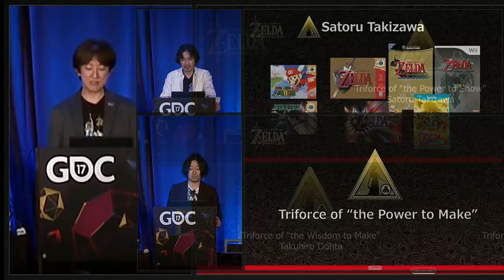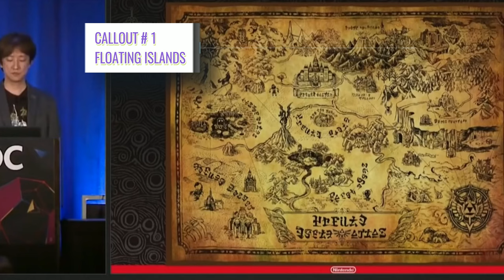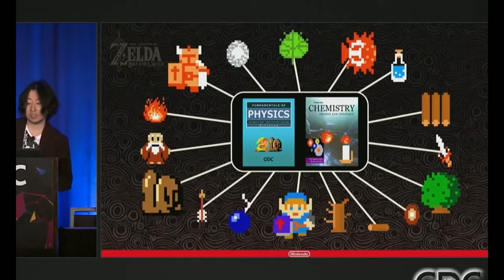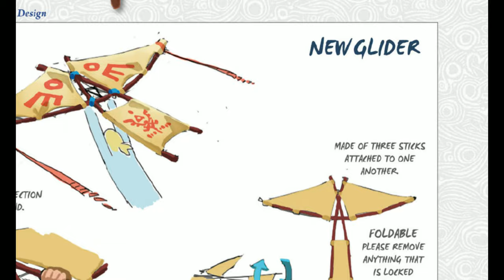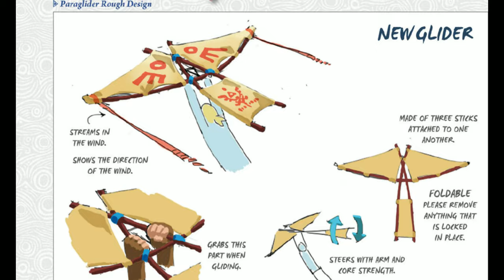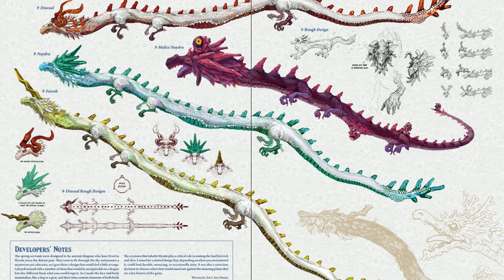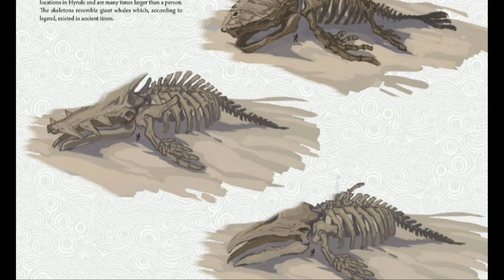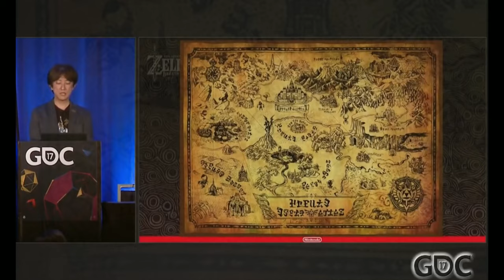3 Secrets You Don't Know | The Legend of Zelda: Tears of the Kingdom Theory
The Legend of Zelda is infamous for hidden secrets, mysteries and easter eggs, often foreshadowing events yet to come in the land of Hyrule. To keep the hype for the sequel to Breath of the Wild in 2023, here’s 3 secrets you don’t know that could have huge impacts in Tears of the Kingdom!

1. The Gerudo 7 Heroines MYSTERY and the LEGEND of the 8th: A Breath of the Wild Theory –

Acknowledgements:
Heartfelt thanks to the following sources:
1. Nintendo Australia (Sequel to BOTW2)
2. Sequel to The Legend of Zelda: Breath of the Wild - First Look Trailer - Nintendo E3 2019, Nintendo, 12 June 2019, YouTube,
3. Sequel to The Legend of Zelda: Breath of the Wild - E3 2021 Teaser - Nintendo Direct, Nintendo, 16 June 2021,
4. Launch Timing Update for The Legend of Zelda: Breath of the Wild Sequel, Nintendo, 29 March 2022,
5. The Legend of Zelda: Hyrule Historia, Published by Dark Horse Books, December 2011
6. The Legend of Zelda Encyclopedia, Published by Dark Horse Books, June 2018
7. The Legend of Zelda: Breath of the Wild – Creating a Champion, Published by Dark Horse Books, November 2018.
8. The Legend Of Zelda: Breath Of The Wild, Nintendo 2017 (Video Game)
9. Breaking Conventions with The Legend of Zelda: Breath of the Wild, GDC, 11 March 2017,
10. 51 Rapid-Fire Questions About The Legend Of Zelda: Breath Of The Wild with Shigeru Miyamoto and Eiji Aonuma, Game Informer, 9 February 2017, YouTube,
11. E3 2016: The Legend of Zelda: Breath of the Wild Might Be The Open World Zelda We Always Wanted, by Jose Otero, 15 June 2016, IGN,
12. Paraglider, Zelda Wiki, Fandom,
13. Dragonbone Boko Club, Zelda Wiki, Fandom,

As always, stay safe! And keep being amazing!